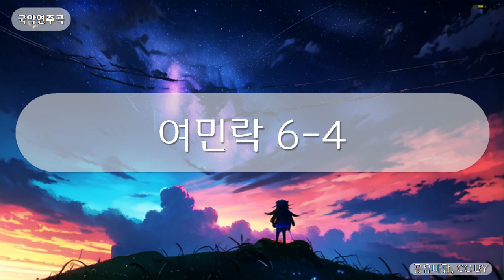국악연주곡 - 여민락 6-4